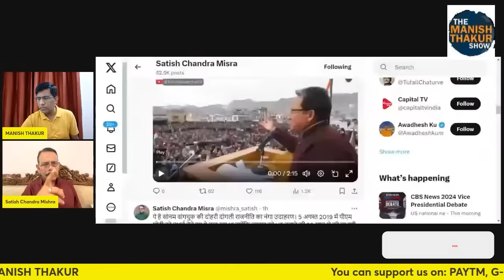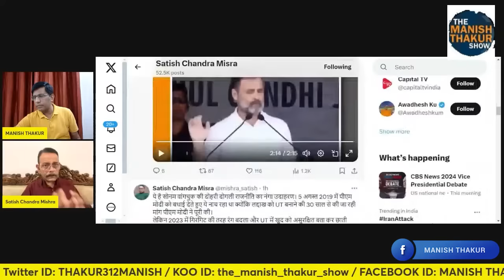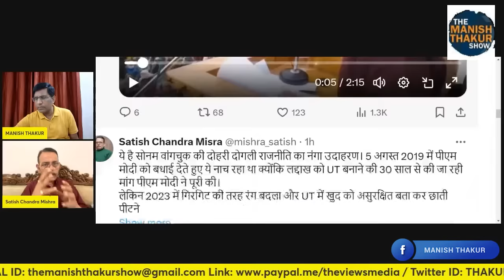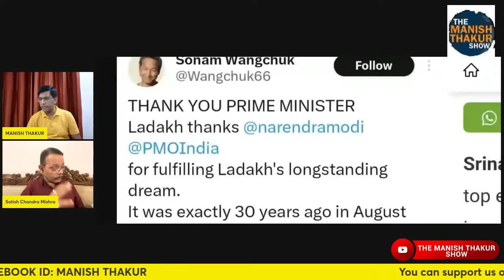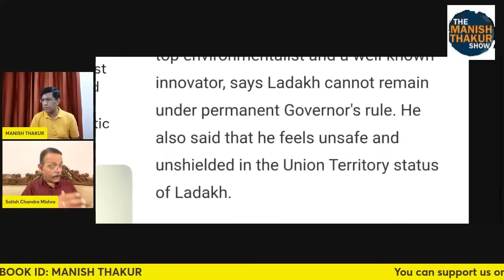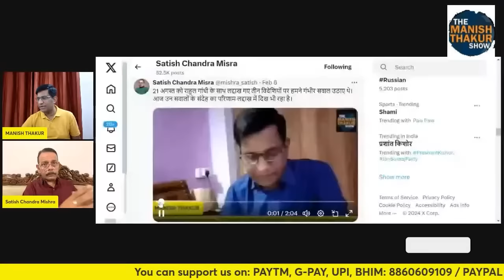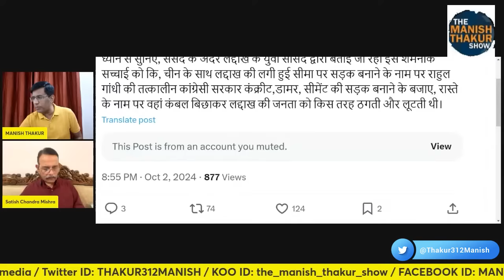कांग्रेसी मंत्री का बेटा, अमेरिका का दामाद, बॉलीवुड का हथियार,भारत की बरबादी का एजेंडा!Sa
कांग्रेसी मंत्री का बेटा, अमेरिका का दामाद, बॉलीवुड का हथियार, भारत की बरबादी का एजेंडा!

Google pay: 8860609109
PhonePe: theviewsmedia@okaxis
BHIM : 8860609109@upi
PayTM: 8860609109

BANK: AXIS BANK
NAME: MANISH THAKUR
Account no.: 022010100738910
IFSC : UTIB0000022
Branch: Sec 16, NOIDA, Uttar Pradesh